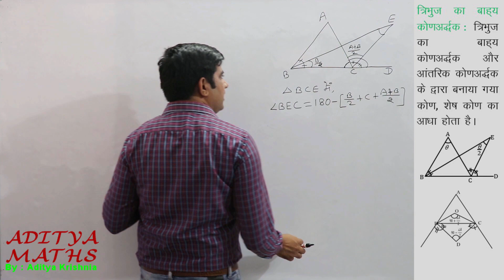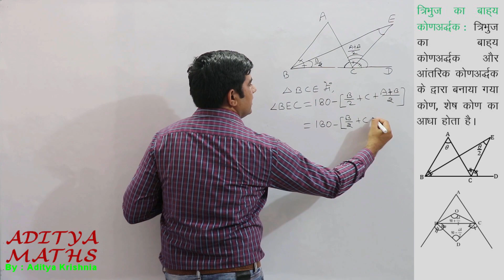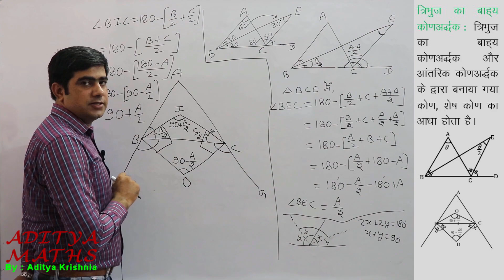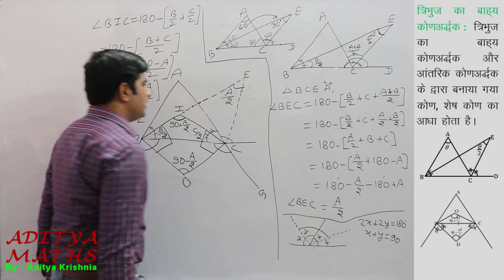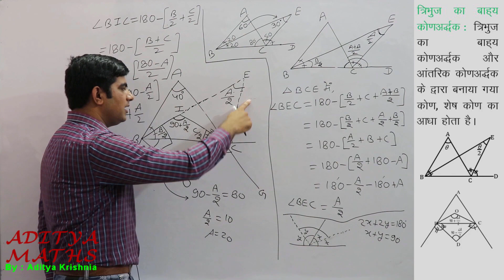Interior and exterior angles bisectors Geometry Triangle By Aditya Maths Krishnia for SSC Bank etc.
Complete Maths for All competitive exams By Aditya Krishnia.